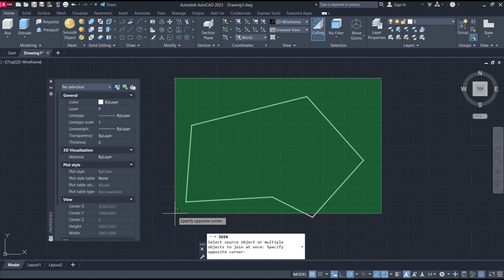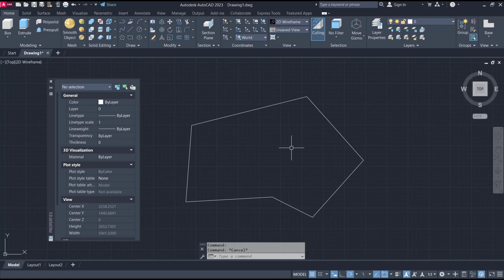AutoCAD How To Break A Polyline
Breaking a polyline in AutoCAD is a simple process that can be done in a few easy steps. Learn how to use the break command to break your polylines and improve your drafting efficiency.